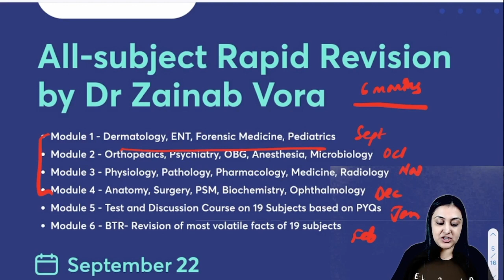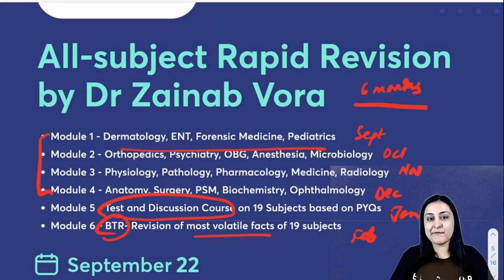All subject Rapid Revision by Dr. Zainab Vora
You can enroll to Unacademy Subscription and get the All Subjects Rapid Revision Batch by Dr Zainab Vora

Module 1 - Dermatology, ENT, Forensic Medicine, Pediatrics
Module 2 - Orthopedics, Psychiatry, OBG, Anesthesia, Microbiology
Module 3 - Physiology, Pathology, Pharmacology, Medicine, Radiology
Module 4 - Anatomy, Surgery, PSM, Biochemistry, Ophthalmology
Module 5- Test and discussion of 19 subjects based on PYQs
Module 6- BTR -Revision of most volatile facts of 19 subjects

All Subjects Rapid Revision Batch by Dr. Zainab Vora

In this session, Dr. Zainab Vora will be discussing strategy to prepare for NEET PG 2023 exam.

Call Dr. Zainab Vora's team on  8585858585 and take your NEET PG Preparations to the next level.

You can enroll to Unacademy Subscription and get the following benefits:
1. Learn from your favourite teacher
2. Dedicated DOUBT sessions
3. One Subscription, Unlimited Access to Live Online Classes and Videos
4. Real-time interaction with best-in-class teachers
5. You can ask doubts in live online classes
6. Limited students in each Class
7. Download the videos & watch them offline